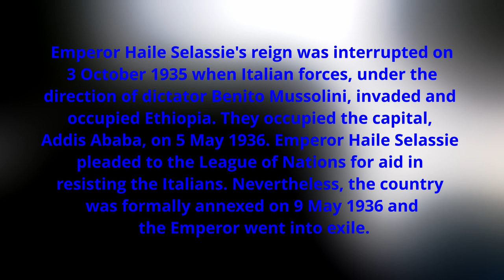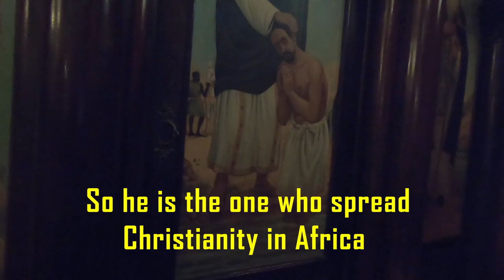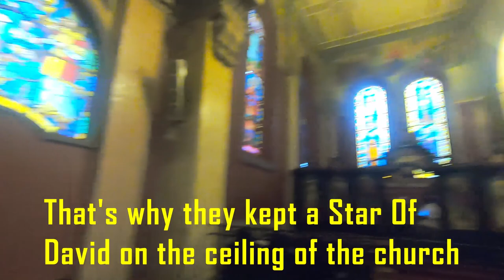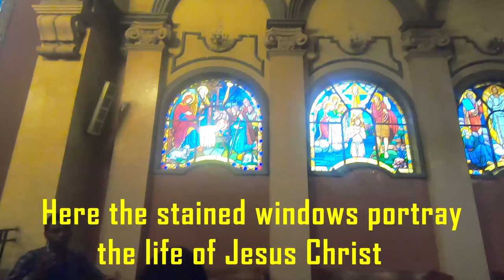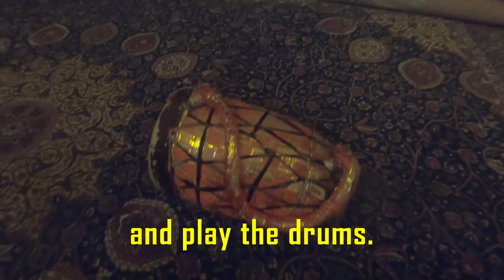A visit to the Holy Trinity Cathedral in Addis Ababa | Ethiopia Vlog 4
After visiting the museum in Addis Ababa, I visited the Holy Trinity Cathedral. Holy Trinity Cathedral, known in Amharic as Kidist Selassie, is the highest-ranking Ethiopian Orthodox Tewahedo cathedral in Addis Ababa, Ethiopia. It was built to commemorate Ethiopia's liberation from Italian occupation and is the second most important place of worship in Ethiopia, after the Church of Our Lady Mary of Zion in Axum. Here are the various articles related to the church.